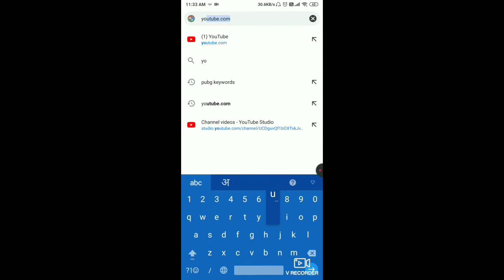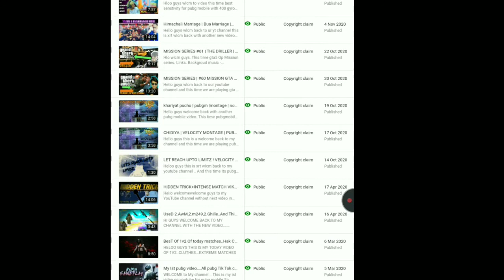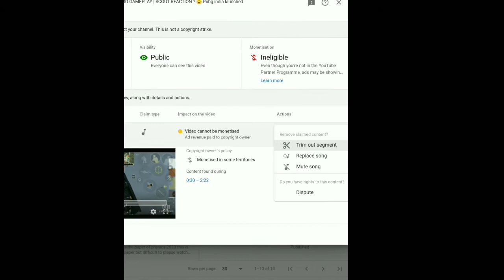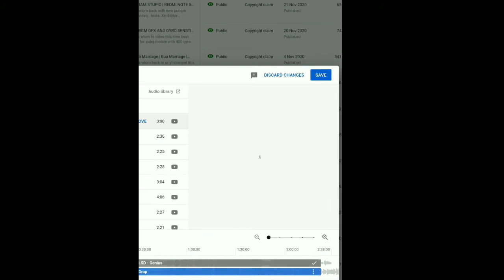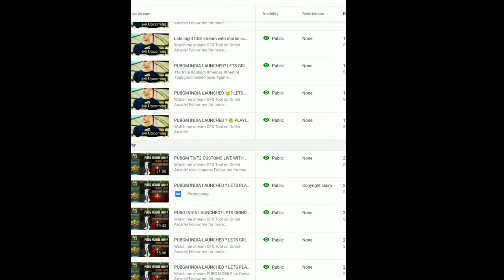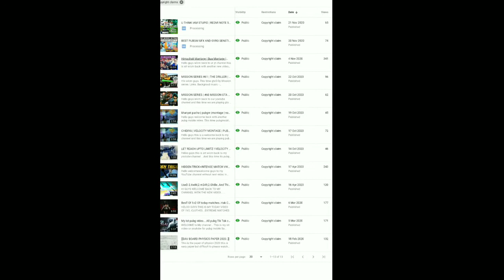HOW TO FIX COPYRIGHT CLAIMS IN STREAM AND VIDEO | कोपिराइट कैसे ठीक करें | COPYRIGHT CLAIMS FIXED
hlo guys wlcm to video agian
this time i will tell uh how to fix copying claims in your video and how to ceck them in your channel

insta.  xrt
intro panzoid
editor kinemaster

copyright song,
copyright strike,
copyright kya hota hai,
copyright music,
copyright claim,
copyright act,
copyright act 1957 in hindi,
copyright act 1976 fair use,
copyright aane se kya hota hai,
copyright app,
copyright act 1976 fair use tamil,
a copyright claim was created for content,
a copyright owner using content id has claimed some material in your video,
a copyright owner using content id claim some material in your video,
a copyright owner claimed some content in your video,
a copyright owner claimed some content in your video please note this is not a copyright strike,
a copyright disclaimer,
a copyright is valid for 28 years,
copyright background music,
copyright bgm,
copyright bhojpuri song,
copyright book,
copyright business,
copyright bollywood songs,
copyright board,
copyright beats,
b copyright music,
neneng b copyright,
cardi b copyright,
neneng b copyright beat,
copyright claim on youtube video tamil,
copyright claim kaise check kare,
copyright claim kaise kare,
c copyright symbol photoshop,
copyright abdirahman c-boy,
copyright c symbol,
copyright circle c,
copyright c earn money,
c'est quoi copyright,
c quoi le copyright,
copyright description,
copyright duplicate,
winky d copyrights,
canon in d copyright,
d&d copyright,
dnd music no copyright,
enlever le copyright d'une musique,
copyright explained,
copyright explained in tamil,
copyright explained in hindi,
copyright english song,
copyright effect,
copyright explained in malayalam,
copyright english,
copyright expired,
youtube me copyright,
e dubble no copyright,
copyright in e commerce,
o'que e copyright,
copyright e copyleft,
musica de sin copyright,
f.n non copyright,
copyrighted f,
f por el copyright,
copyright gaming,
copyright grounds,
copyright guidelines youtube,
copyright green screen,
copyright gamer,
copyright gaming music,
copyright gana,
copyright gaming song,
unli flow g copyright,
fauji copyright,
g guruji copyright,
g eazy no copyright,
g guruji copyright strike,
g funk no copyright,
g dragon copyright songs,
copyright hindi,
copyright hone se kya hota hai,
copyright hindi song,
copyright hota kya hai,
copyright how to check,
copyright hatane ka tarika,
copyright hone se kaise bache,
copyright hatane ke liye kya kare,
copyright kya hota h,
copyright claim kya h,
copyright kaise aata h,
h music no copyright,
copyright issues on youtube,
copyright in youtube,
copyright infringement,
copyright in tamil,
copyright in instagram,
copyright in hindi,
copyright issue on instagram,
copyright integrity international,
i copyright my own video,
i no copyright,
copyright jobs,
copyright jobs online,
copyright jail,
copyright job description,
copyright june,
copyright jaye,
copyright jojo,
copyright jazz music,
j cole no copyright,
j rock no copyright,
j balvin sin copyright,
j.o.y copyright,
copyright kaise hataye,
copyright kaise check kare,
copyright kaise lagta hai,
copyright kya hai,
copyright ka matlab kya hota hai,
copyright kaise de,
copyright kaise kare,
k-391 no copyright,
k indie no copyright,
kpop no copyright,
k pop sin copyright,
k es el copyright,
k-391 sin copyright,
copyright law,
copyright law in india,
copyright licence,
copyright lagne se kya hota hai,
copyright licence kaise le,
copyright logo,
copyright less music,
copyright lecture,
l theme no copyright,
l dre copyright,